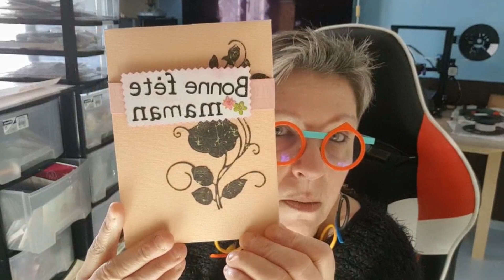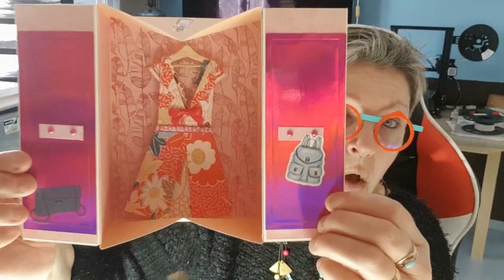origami box ,ma carte boite , 🃏🗺️ bonne fêtes Maman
comment faire une boite pop up en forme d'armoire pour cacher une carte cadeau pour la fête des mamans
ATTENTION
une boulette
c'est une feuille de 25.4 x 24.5 cm